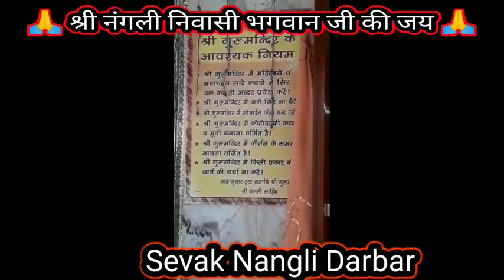🌹🌹🙏🙏👌🏼👌🏼आज की श्री नंगली दरबार के दर्शन🌹🌹💖💖 श्री नंगली निवासी भगवान जी के प्यारे दर्शन 🌹🌹💖💖🙏🏼🙏🏼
Shri Nangli Darbar Bhajan
श्री सतगुरु देवाय नम:
Shri Nangli Darbar Trust
Shri Nangli Satsang Ashram
Guru Mahima New
Shri Nangli Darbar
Shri Nangli Tirath
Shri Nangli Sahib

श्री नंगली निवासी भगवान जी की जय 🙏
हर रोज सेवक नंगली दरबार(Sevak Nangli Darbar) के चैनल पर वीडियो डाली जाती है जिसका आप आंनद ले सकते है
Jaiguru ji 🙏